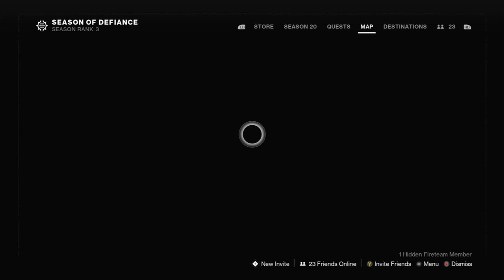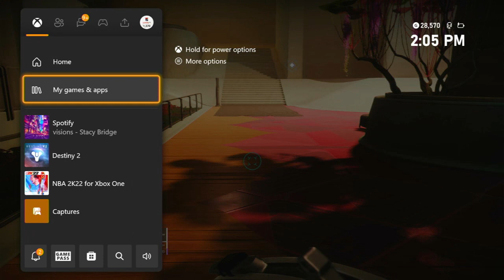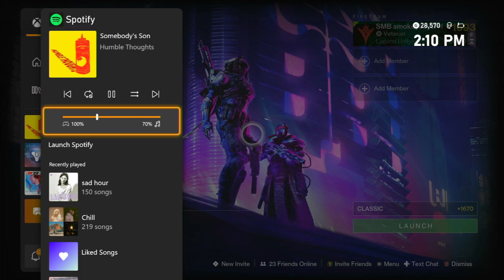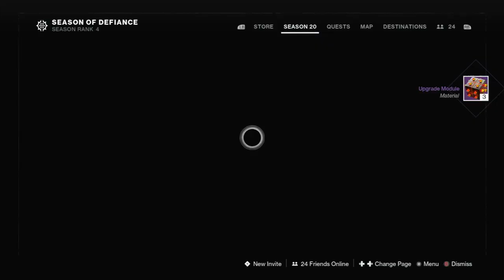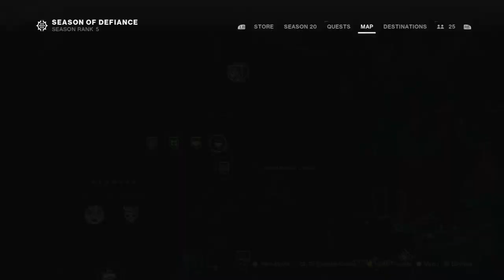destiny 2 lightfall dlc is ....